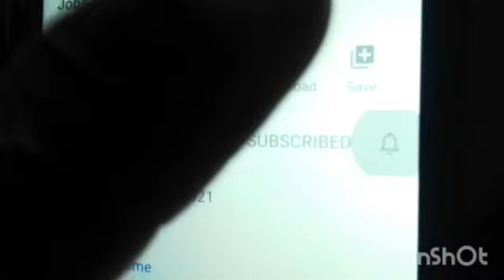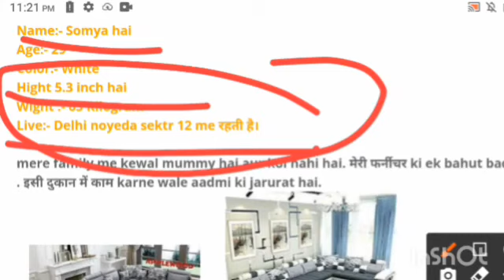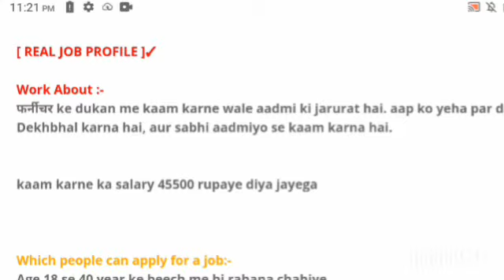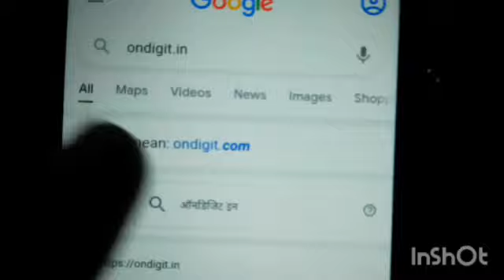Best part time job | Work from home | Data Entry | freelance | पार्ट टाइम जॉब | 2900 day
susbcribe
messho app